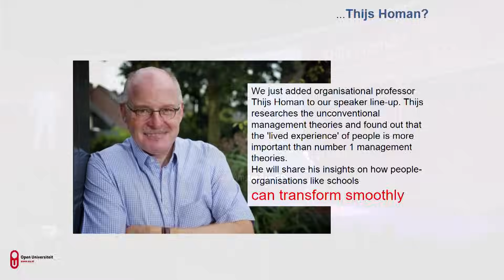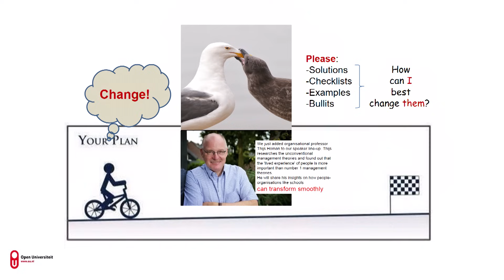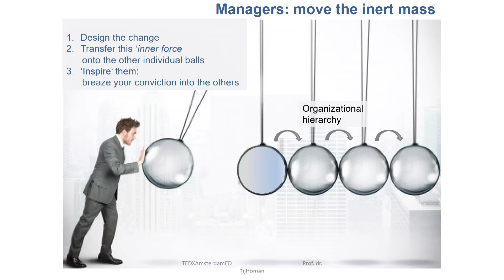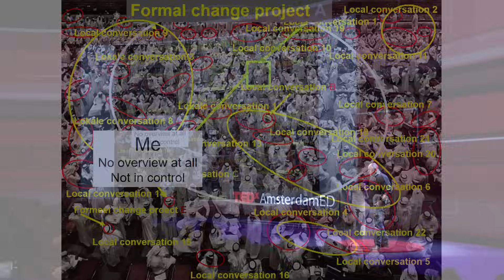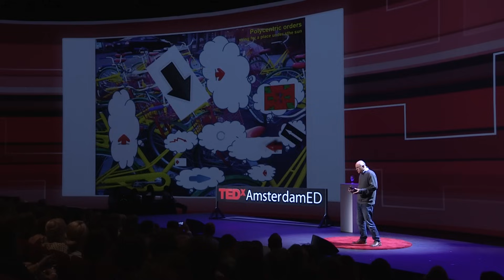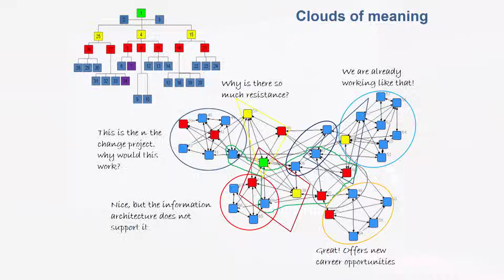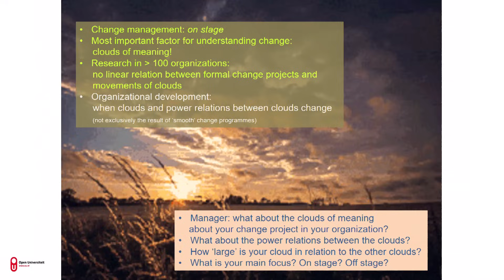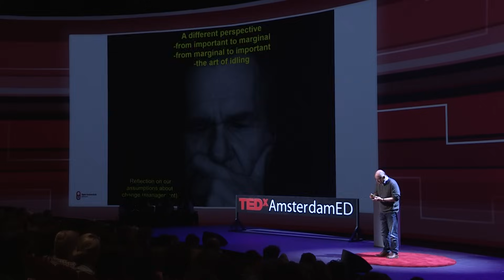The inner side of Organizational Change: | Thijs Homan | TEDxAmsterdamED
Professor in Implementation and Change Management Thijs Homan has been focused on this question for many years: "What really happens when organisations change and develop?" In addition, he approaches conventional organisation and management theory formation critically. In his work, Thijs particularly looks at the 'lived experience' of people to understand (changing) organisations. During his talk he will share the key insights needed for smooth transformation within schools or organisations.

Thijs Homan: Professor in implementation and change management. He was promoted in 1989 for his research on the role and position of top managers in large coöperations in the Netherlands.